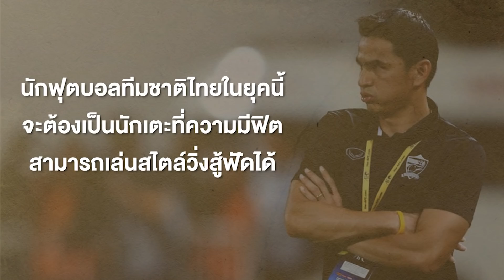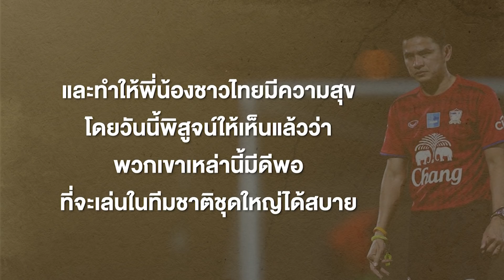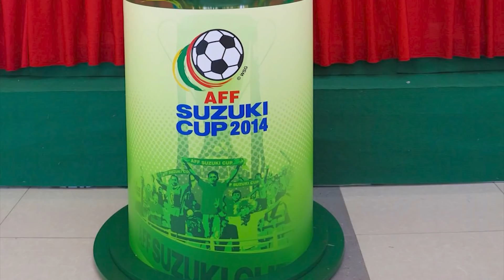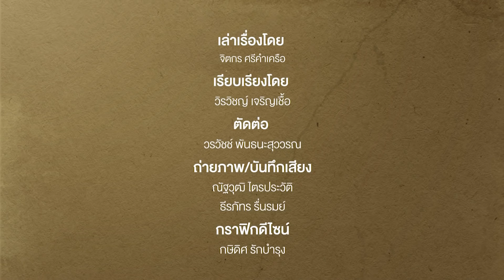ซูซูกิ คัพ 2014 แชมป์สุดยิ่งใหญ่ ยุค ซิโก้ เดอะ ฮีโร่ | Footballista EP.285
MainStand : ในช่วงเวลาราวปี 2010 ฟุตบอลทีมชาติไทยเป็นหนึ่งในทีมที่สร้างความผิดหวังให้กับแฟนบอลไทยอยู่เป็นประจำ เมื่อบ่อยครั้งเข้าความผิดหวังก็แปรเปลี่ยนเป็นความเฉยชา ซึ่งย้ำชัดด้วยภาพการแข่งขันแต่ละนัดที่แทบไม่มีแฟนบอลเข้าไปชมเกมการเเข่งขันเลยผลกระทบถูกส่งมายังทุกฝ่าย นักเตะไทยถูกมองว่าเป็นพวกขี้แอคไม่ขยันวิ่ง โค้ชทีมชาติไทยไม่ว่าจะคนไหนก็มักถูกมองว่าเลือกใช้งานนักเตะที่เป็นเด็กเส้น ทั้งหมดคือภาพสะท้อนผลงานของทีมชาติไทยยุคนั้นหากจะมีการเปลี่ยนแปลงใดที่จะทำให้สิ่งที่อยู่ในห้วงเวลาของความตกต่ำพลิกกลับมาเป็นความหวัง ความถูมิใจ และสิ่งที่ปลุกให้แพชชั่นของการเชียร์ทีมชาติไทยพลุ่งพล่านที่สุด คงหนีไม่พ้นการได้เป็นแชมป์ซูซูกิ คัพ 2014การเป็นเจ้าอาเซียนอาจจะเป็นเรื่องที่เราเคยทำได้บ่อย ๆ เมื่อครั้งอดีต แต่ครั้งนี้กลับกลายเป็นแชมป์ที่สร้างปรากฎการณ์และเปลี่ยนแปลงทุกสิ่งทุกอย่างของวงการฟุตบอลไทยติดตามทั้งเบื้องหลังและเบื้องหน้า จากความตกต่ำสู่ความการฮิตติดลมบนของทัพช้างศึกชุด "ดรีมทีม" ได้ที่ MainStand